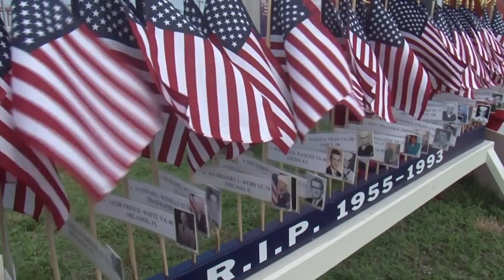The 47th Anniversary of the USS Forrestal Fire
July 29th marks the 47th anniversary of the fire aboard USS Forrestal.